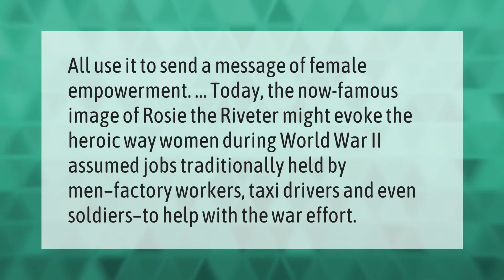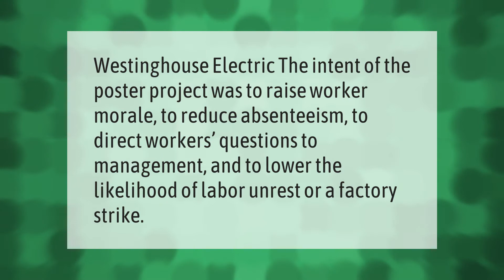What does Rosie the Riveter represent?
00:00 - What does Rosie the Riveter represent?
00:33 - How is Rosie the Riveter used today?
01:02 - What is the purpose of the We Can Do It poster?
01:26 - What did WASP stand for in the Army?

Laura S. Harris (2021, April 2.) What does Rosie the Riveter represent?
    AskAbout.video/articles/What-does-Rosie-the-Riveter-represent-208111